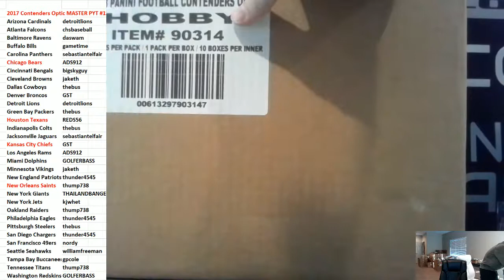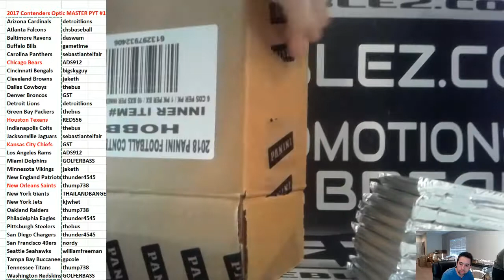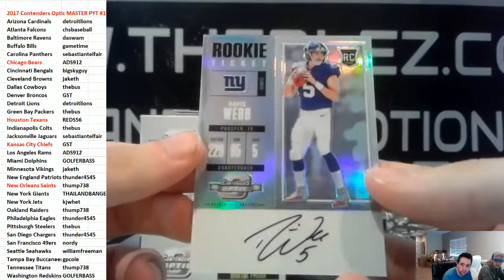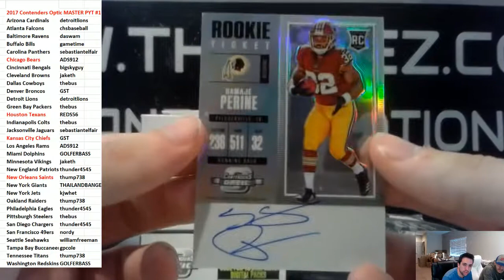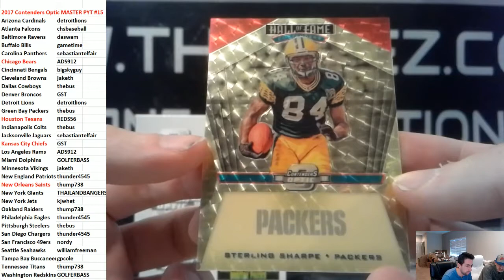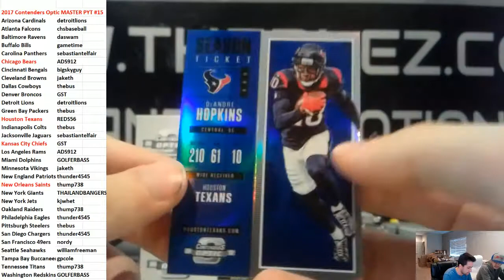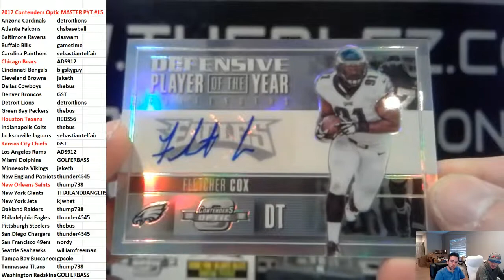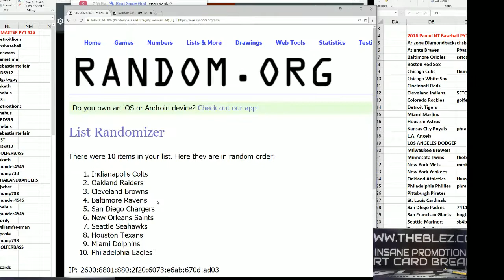2017 Panini Contenders Optic Football Master Case PYT #15